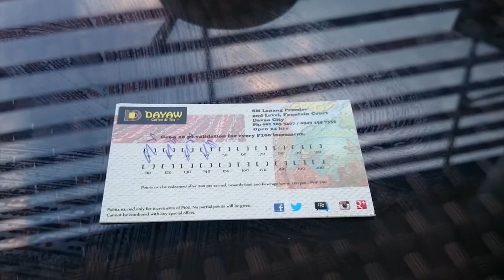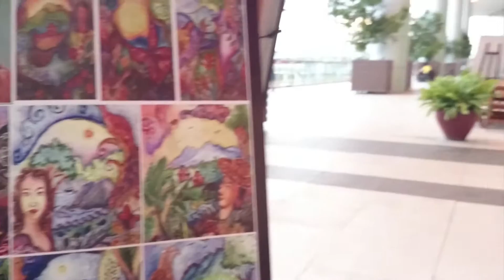New Cafe Discovery - Dayaw Coffee & Tea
- In this video, Adelle visits Dayan Coffee & Tea at SM Lanang Premiere mall in Davao City. This coffee shop is a great spot for people who want to enjoy the company of friends over a nice cup of coffee.

FREE FILIPINO RECIPE BOOK: Download your complimentary copy of our cookbook

Prefer to read? Here's the transcript:

Title: Dayaw Coffee & Tea - Davao Coffee Shop & Café Reviews

Happy Saturday! It's the weekend again. So we are out on the mall. We are at SM Lanang Premiere and we are going to this coffee shop Dayaw Coffee and Tea. We are walking our way towards there. It's a very pretty place as you can see.

So they gave a loyalty card and for every 100 peso purchase we get 20 points, and which you can convert to a meal or a drink. That’s good right? So every time I come here we are going to have free drinks or not really free but at least the discounted cost for our drinks.

So here's what I'm drinking: the green teach mocha. My husband has his Americano and my daughter has already abandoned her coffee jelly. She can't have the coffee so she's just having the jelly.

This is the artwork right beside our table. this is a depiction of different scenes in the Davao region and right there would be the mall.

Ok so we are going to go now. Bye Sarah. Thank you.